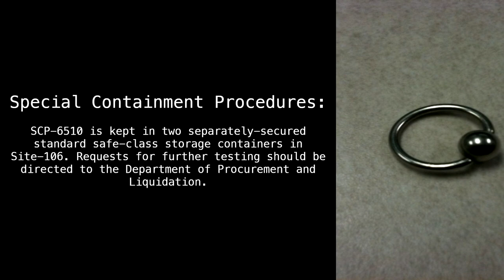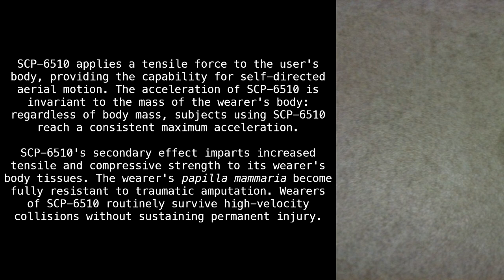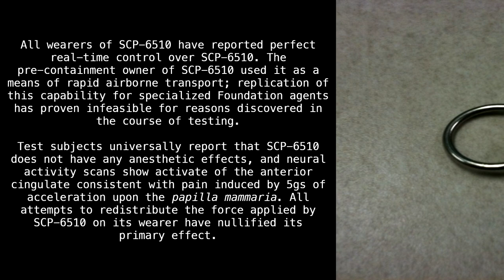SCP-6510 "Rings of Flight" [SCP Wikidot]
Pull it!

Article by "LORDXVNV".

Sections:
00:00 - Classification
00:11 - Special Containment Procedures
00:30 - Description